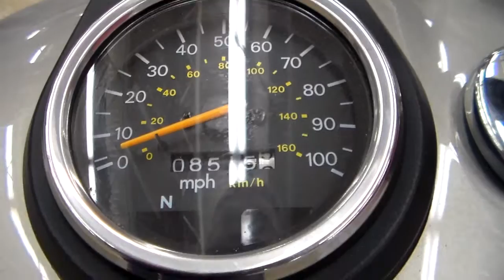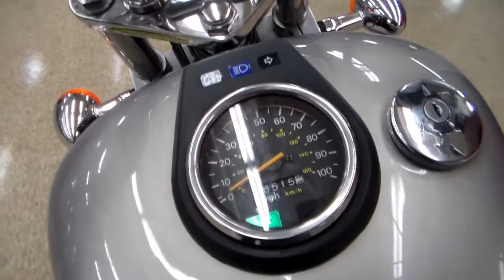2004 Suzuki LS650